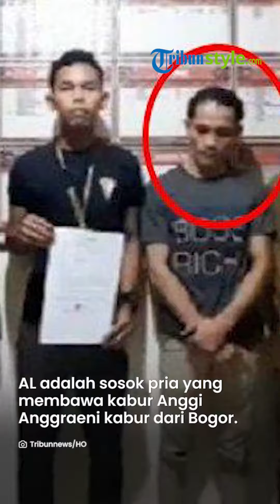Tampang AL, Pria yang Nekat Bawa Kabur Anggi Anggraeni Si Pengantin Baru ke Bandung, Nunduk Terus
TRIBUN-VIDEO.COM - AL adalah sosok pria yang membawa kabur Anggi Anggraeni kabur dari Bogor.

AL tak lain adalah mantan pacar Anggi.

Keduanya kabur bersama-sama karena motif asmara dimana Anggi masih mencintai AL.

Padahal dia baru saja dinikahi oleh Fahmi Husaeni pada 25 Juni 2023.

Anggi tak mempedulikan bagaimana kalang kabutnya Fahmi Husaeni mencarinya.

Awalnya Anggi beralasan ingin COD ayam geprek tapi ternyata malah menemui AL di Jakarta.

Keduanya lantas ditemukan di kawasan Bandung, berdasarkan rilis Polsek Rancabungur, Minggu (9/7/2023).

Fahmi yang tak tahu lagi harus bagaimana, terpaksa merelakan istrinya untuk pria lain.

Akhirnya Fahmi menceraikan Anggi dan meminta AL untuk menikahi istrinya itu.

(TribunStyle.com/Delta)